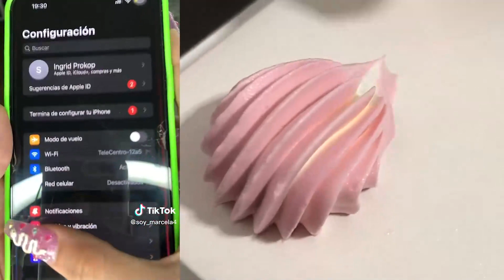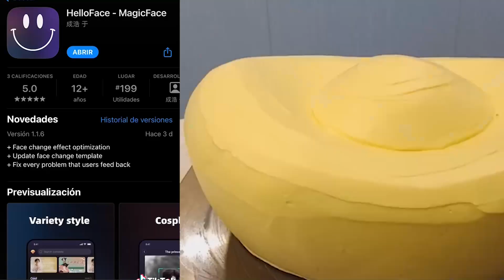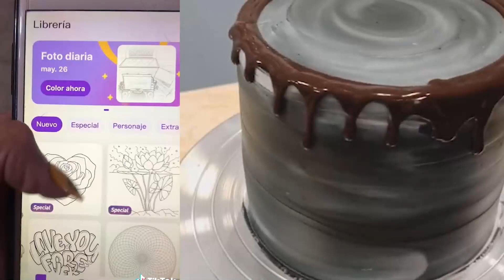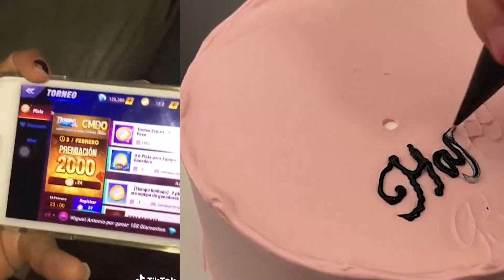Recopilación De Pastel De 1 hora de Soy Marcela | Vídeos Más Satisfactorios De ¡SLIME! | TikTok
Los Videos De Slime ASMR Más Satisfactorios | Videos Relajantes Para Dormir | sin musica POV